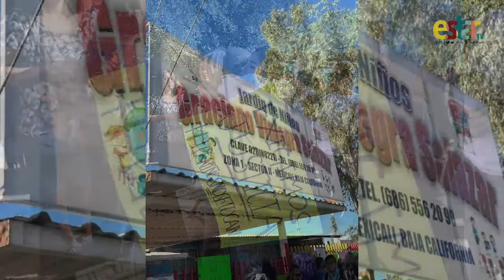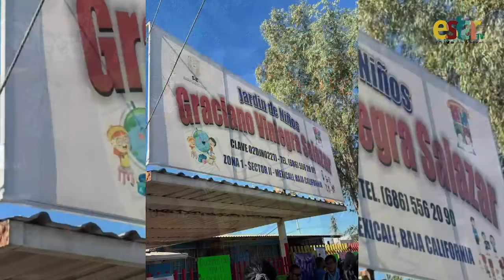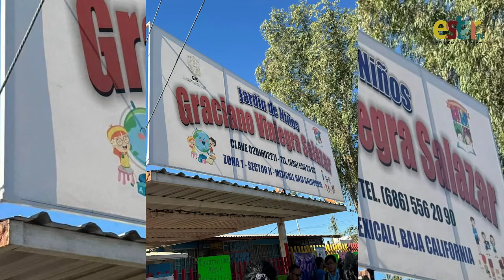Dulce Corona madre de kim “supuesta” niña abusada en Kinder en Mexicali se contradice.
El supuesto agresor de la menor Eliseo “G” se declaró inocente y pidió a las autoridades acelerar las investigaciones para que se le absuelva. El presunto abusador ha presentado pruebas que aparentemente lo exoneran.